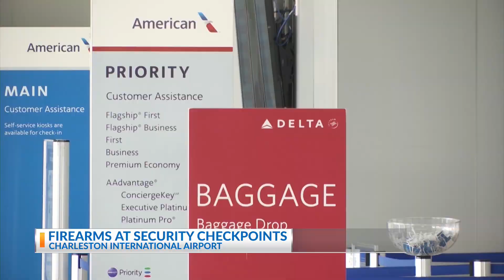Amid rise in gun sales, TSA agents urge new owners to learn to properly pack their firearms